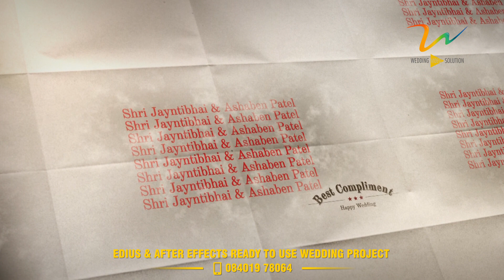CINEMATIC WEDDING TITLE PROJECT || Cinematic Wedding Title After Effects